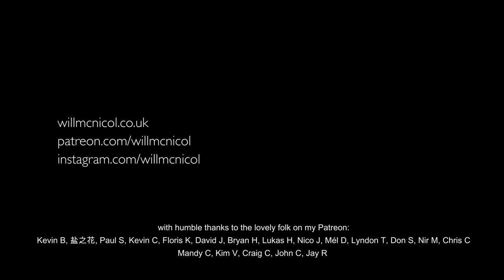The Girl Who Fell from the Sky - DADGAD Fingerstyle Guitar - (Joe Hisaishi arr. Will McNicol) - TAB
Hi folks, I hope you enjoy this arrangement of Joe Hisaishi's beautiful theme taken from the Studio Ghibli film, Laputa: Castle in the Sky. I've done this one in DADGAD tuning which gives it a slightly different harmonic flavour which I enjoyed exploring.

Kevin B, 盐之花, Paul S, Kevin C, Floris K, David J, Bryan H, Lukas H, Nico J, Mél D, Lyndon T, Don S, Nir M, Chris C, Mandy C, Kim V, Craig C, John C, Jay R

🎤 Sontronics STC-1S Pair
🎤 Sontronics Orpheus
📸 Sony ZV-E10
💡 Elgato Key Light Air